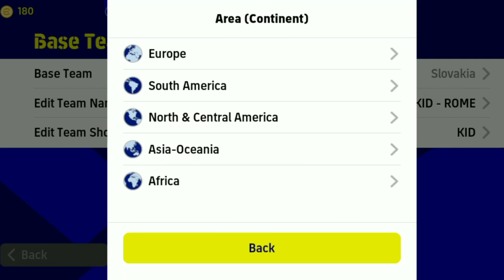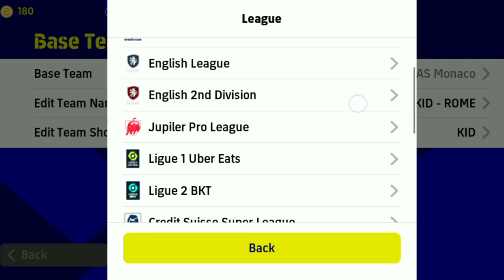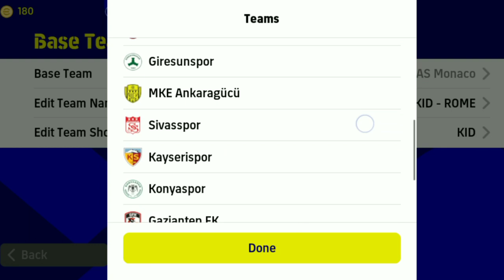Top 15 New Formations Update In eFootball 2023 | 4-2-4 Formation Still Available !?🤔